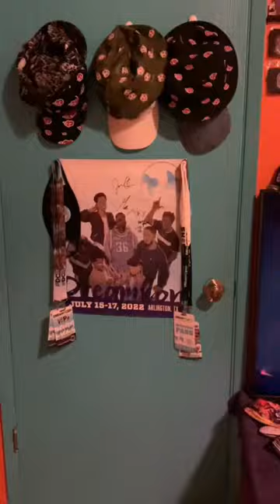Jeffrey Dahmer’s 1st Victim!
Hey ladies and gentlemen! It's a skit, a Jeffrey Dahmer skit. Right now Jeffrey Dahmer is popping off around the world because of Netflix. He's known as a serial killer and I'm also currently watching the show. So me and my brother decided to make a skit about it.